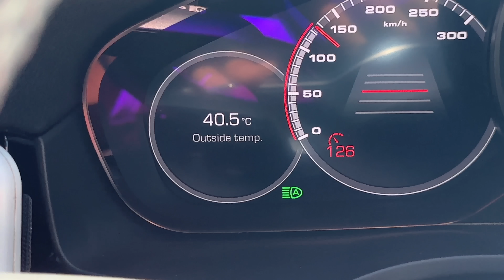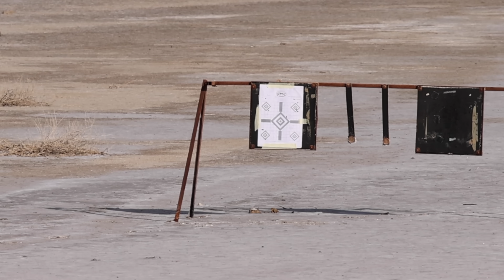Breaking The Curse: Finally Bagging A Kudu After 4 Years